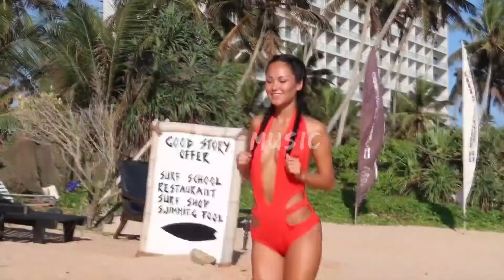Самая лучшая и новая музыка у нас на канале! Hopium Right Now VIP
GA37 MUSIC